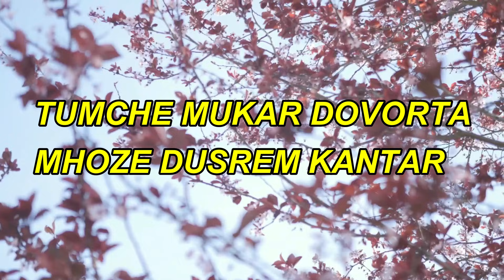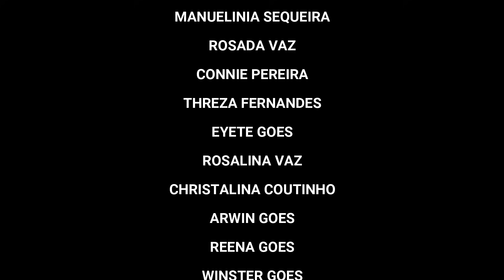SANT JUZE VAZ OCHOREAMCHO | NEW KONKANI SONG 2021 BY SOCORRO NORONHA & PATRICIA D'MELLO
Song
SANT JUZE VAZ OCHOREAMCHO

Singers
SOCORRO NORONHA & PATRICIA D'MELLO

Lyrics & Composing
SOCORRO NORONHA

Music
FRANCISCO P FERNANDES

Video Shots & Editing
FRANCISCO P FERNANDES

Recorded At
FERNZ STUDIO, CORTALIM, GOA

Mixing & Mastering
FRANCISCO P FERNANDES